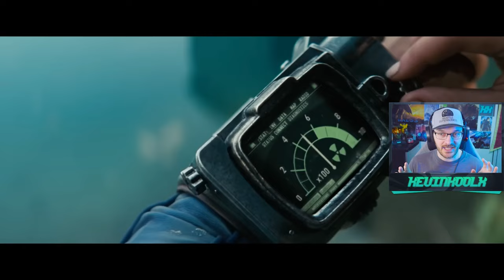Why the Halo Show Failed While Fallout Show Succeeds!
Timestamps
Halo Show vs Fallout Show - 0:00
Fallout TV Show Can Go on Forever - 3:22
Why Halo is Difficult to Make a Show - 8:56